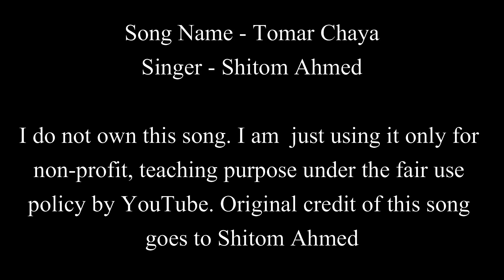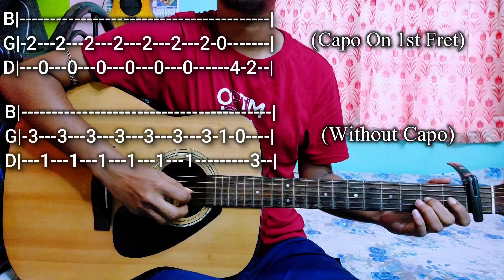Tomar Chaya | Shitom Ahmed | Easy Guitar Chords Lesson+Cover, Strumming Pattern, Progressions...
Song - Tomar Chaya
Singer - Shitom Ahmed